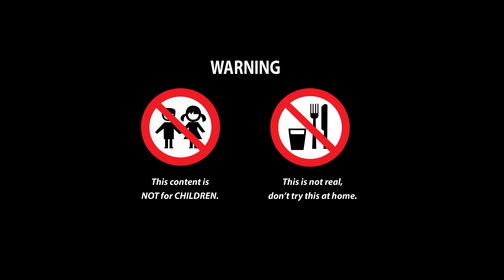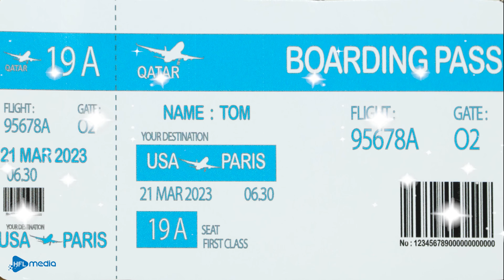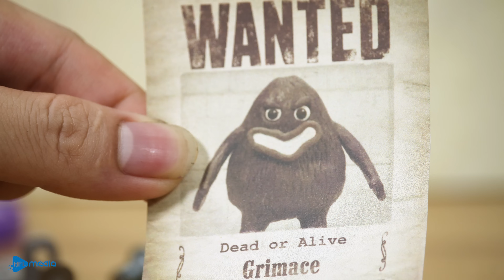ASMR Mukbang | CHEETOS CHEESE BURGER, Cheese Stick, Fire Noodles, Hot Dog